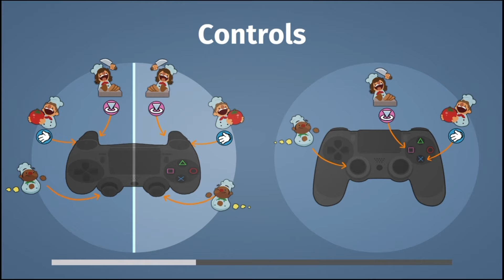YOU KNOW WE ARE SCREWED WHEN FRANCIS CAN'T PUT FOOD ON THE PLATE...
Welcome to FRESH GAMING!

This level was particularly more difficult for us do to all the STUPID SNOW! We hope you guys enjoy seeing us fall over and over again.

Comment down bellow and let us know what to play next!